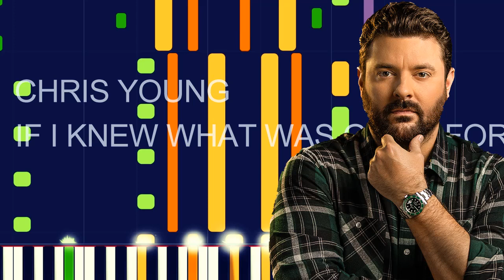Chris Young - IF I KNEW WHAT WAS GOOD FOR ME (PRO MIDI FILE REMAKE) - "in the style of"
Full MIDI download specifications:

Bright Acoustic Piano - 872 notes • Channel 4
Distortion Guitar - 815 notes • Channel 7
Electric Guitar (muted) - 52 notes • Channel 9
Distortion Guitar - 770 notes • Channel 8